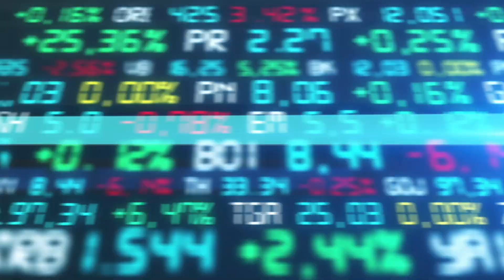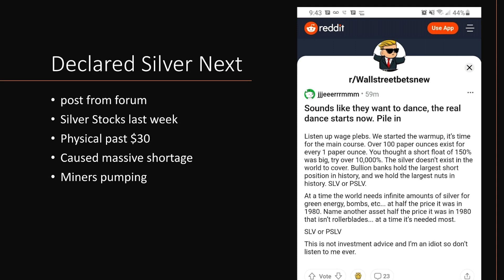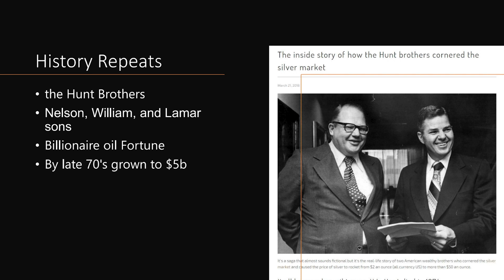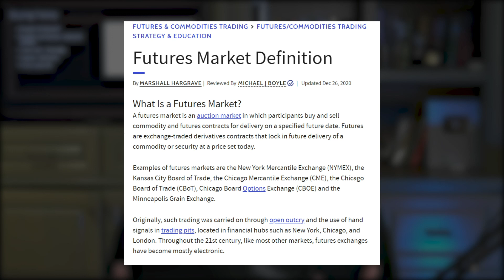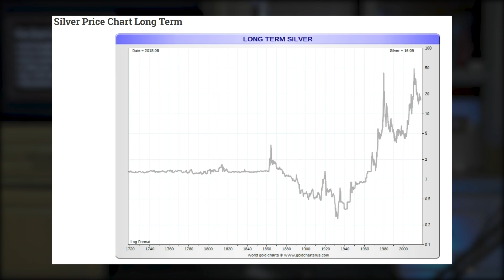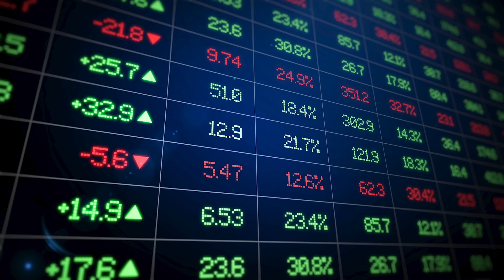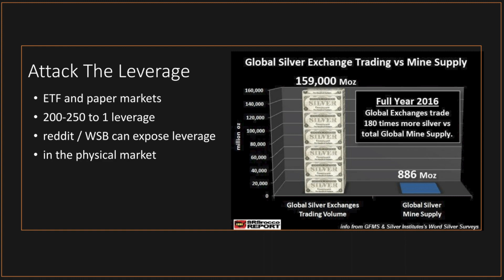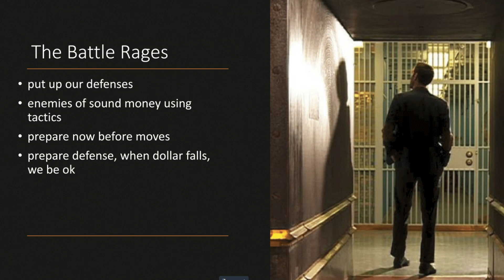Reddit WallStreetBets Silver Squeeze | Lessons From Hunt Brothers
Free Training ENCORE
👇*Start 2021 Off Right - Free Investor Training*👇

Wall Street Bets on Reddit forum investors are taking on Wall Street. They're moving on passed Wall Street, the Hedge Funds, and they are taking on the entire financial system, as it stands today. There's a lot going on that I want to uncover for you guys. I'm going to go over,

- What they're doing to attack the financial system.
- How history shows this happening before
- What we can learn from history
- What we can do for ourselves to survive this
- How we can protect our wealth